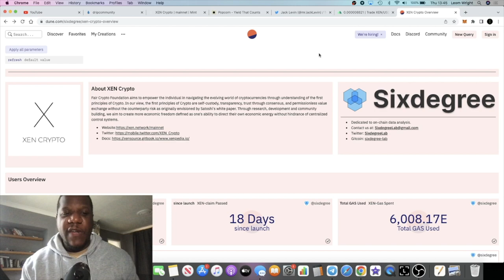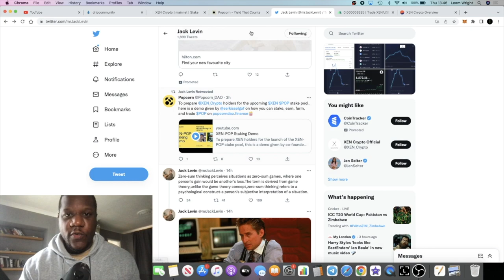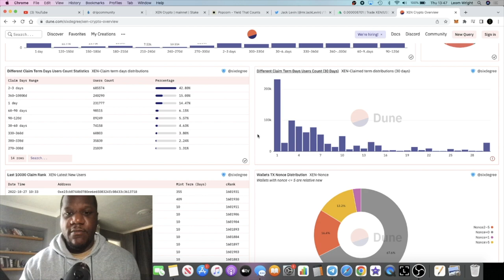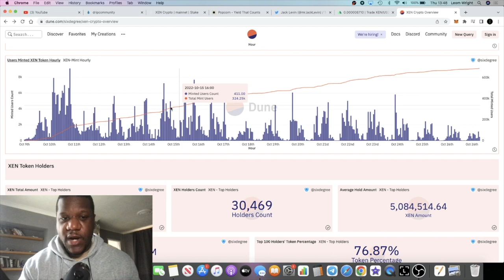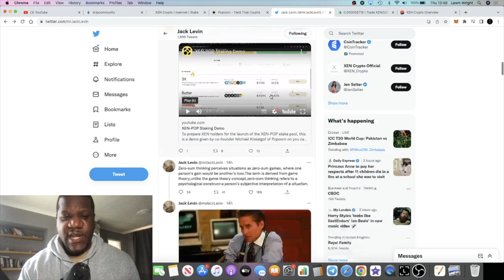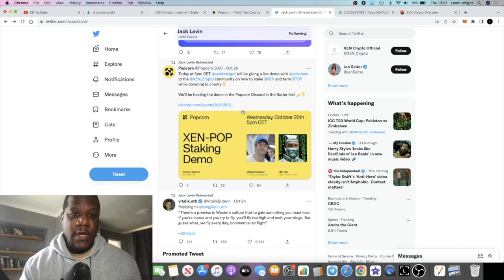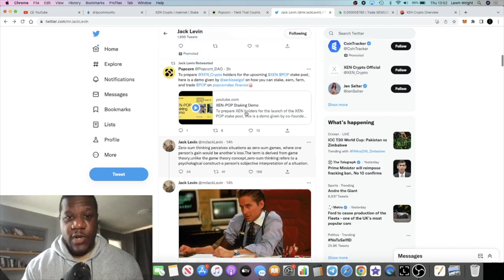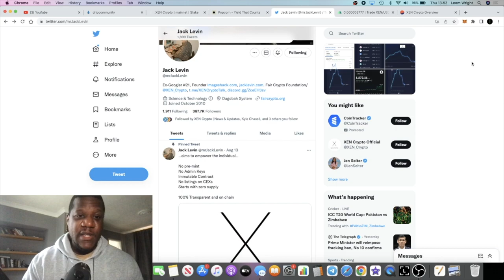Xen Crypto Still Worth it? New Partnership Stake XEN Earn Popcorn